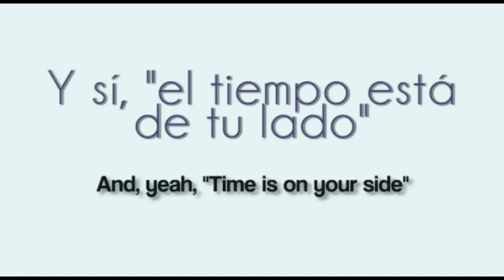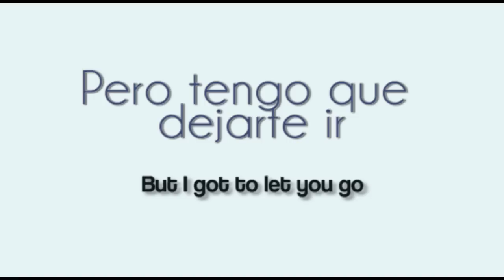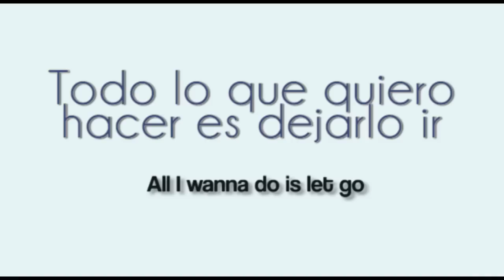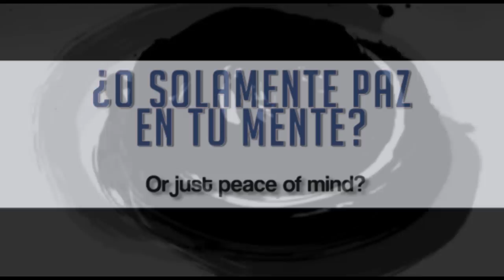After the fall -Kodaline traducida al español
Banda de Tradusense! espero que estén bien. Les traigo la traducción de "Arfter the fall" de Kodaline, incluida en su álbum "In a Perfect world". La canción no tenía traducción y aquí la tienen. Que la disfruten.

Si quieren alguna traducción de otra banda háganmelo saber. Saludos.

Ésta canción y sus derechos pertenecen a Kodaline.

Nota: las traducciones en éste canal no se hacen literalmente, tratan de ser de interpretadas para que así la canción pueda tener mayor sentido.

Canción: After the fall; Banda: Kodaline; álbum: In a Perfect world (2012).